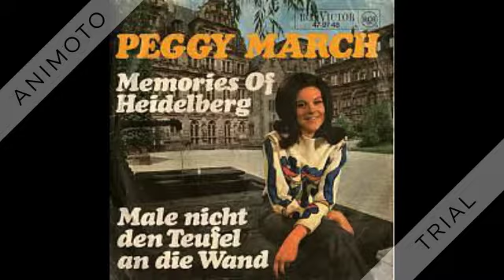Little Peggy March - Hello Heartache, Goodbye Love - 1963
Hello Heartache, Goodbye Love (Hugo & Luigi-Weiss) by Little Peggy March, orchestra & chorus conducted by Sammy Lowe